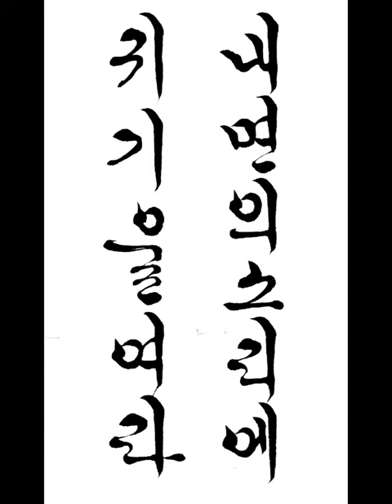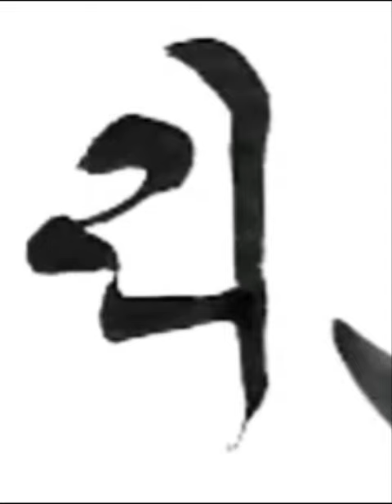내면의 소리에 귀 기울여라 Listen to your inner voice 짧은명언 a short statement 한글서예 궁체흘림